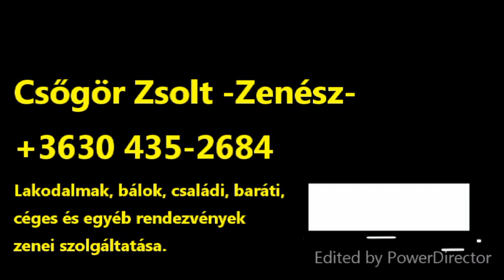Csőgör Zsolt -Zenész- Minden asszony életében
Lakodalmak, bálok, család, baráti, céges és egyéb rendezvények zenei szolgáltatása.